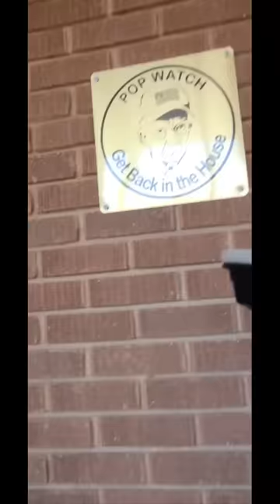"Oklahoma??? Well sh*t I could beat Oklahoma!"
"Mom called me over to feed me my nourishment because my Tigers got beat. she knew I was down."
"Billy how does LSU get cheated out of that many points?"
"GO tell your mother about LSU...I dont wanna hear that sh*t!"